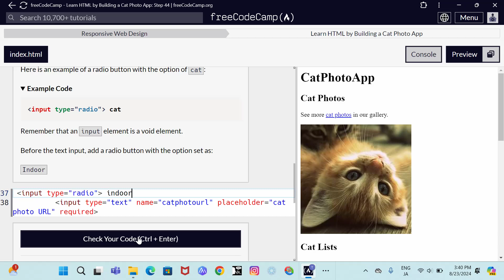Responsive Web Design Learn HTML by building a cat photo app step 44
A simple but practical way of learning IT, coding, and programming through a responsive web design and building a photo app. This is an educational video made to clarify to computer science students and programmers the basic steps to building and designing an HTLM website